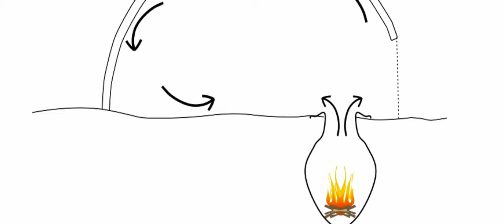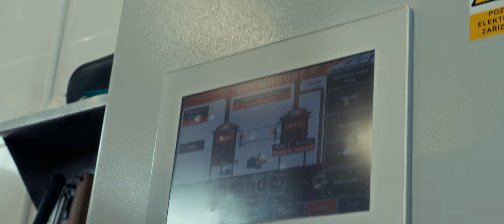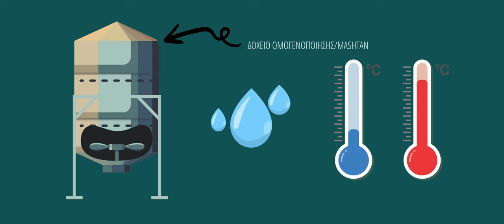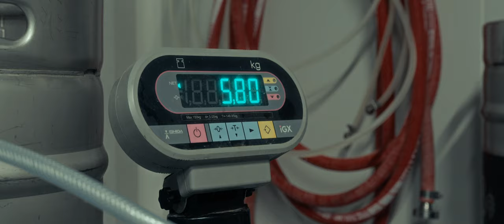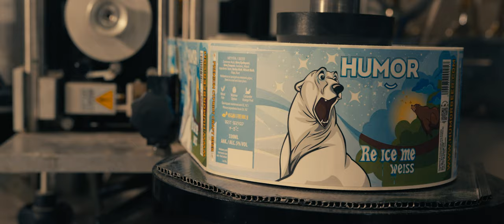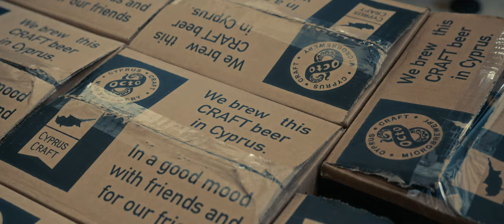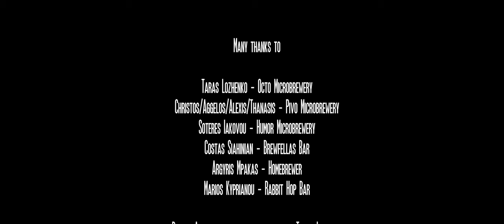The Cyprus Craft Beer Evolution | ''Brewing In The Sun - A Hoppymentary''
Logline
‘’Microbrewers talk about the local Cypriot craft beer and its uniqueness,  the challenges they face, what excites them about brewing alongside exposing the beer culture and the future of craft brewing in Cyprus’’🍺🍺🍺

Directed by Iakovos Christodoulou

Taras Lozhenko
Soteres Iakovou
Costas Siahinian
Alexis/Aggelos/Thanasis/Christos
Argyris Bakkas
Marios Kyprianou